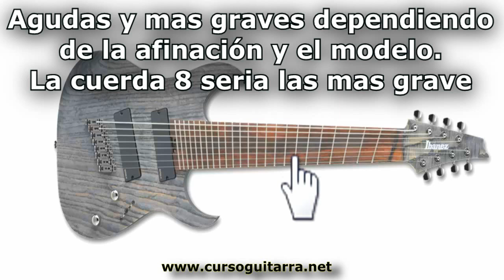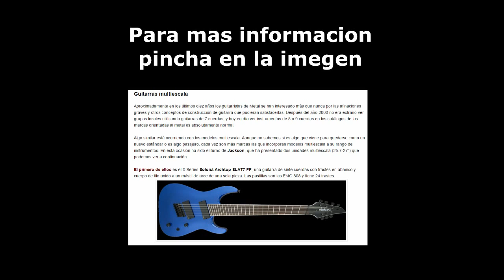¿Que son las guitarras multiescala?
En lugar de que la guitarra tenga como normalmente una única longitud en todas las cuerdas por ejemplo 25.5' en estas, cada cuerda tiene su propia escala, por ejemplo la primera 25.5 y va aumentando hasta que en la 8va cuerda tiene 27.2.

Con esto logramos que la guitarra tenga mas cuerdas y que las tensiones de las mismas, sean mas acordes con la afinación y no se sientan tan tensas a la hora de afinar todas las cuerdas, gracias a esto obtenemos mas octavas sin que las cuerdas estén demasiado duras para tocarlas.